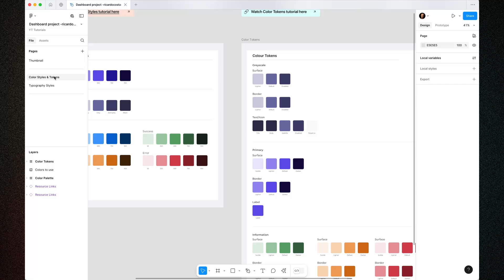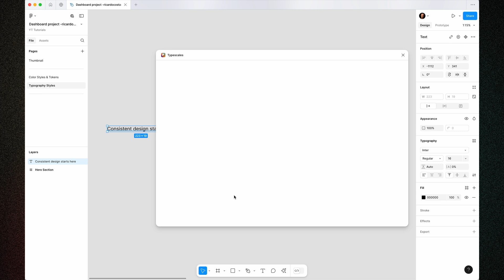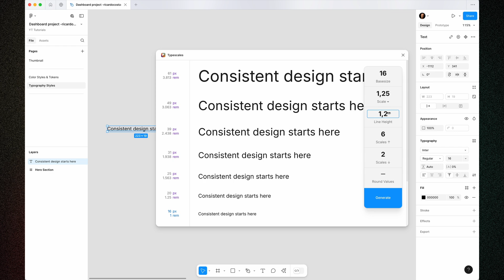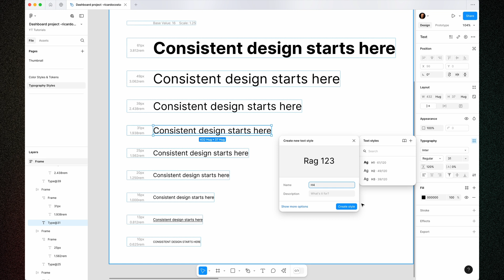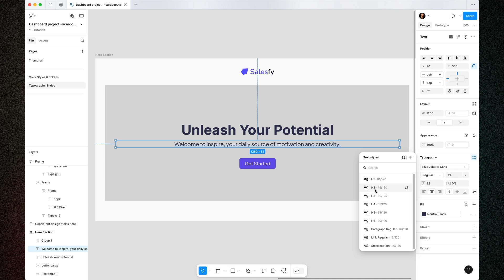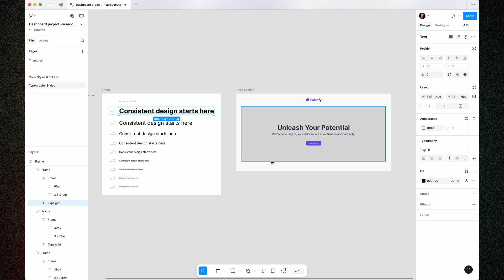Text Styles in Figma - Tutorial for beginners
In the last video, we created color styles and tokens. Today, we're diving into one of the most crucial aspects of UI design—typography. Specifically, we’re going to set up a proper type scale in Figma using an essential plugin that’ll make your life a whole lot easier. This is part of a series where you’ll design a SaaS dashboard from scratch using Figma!

💬 Drop your questions in the comments — let’s grow together!

👉 Mobbin to get inspiration from website and apps that are really usable